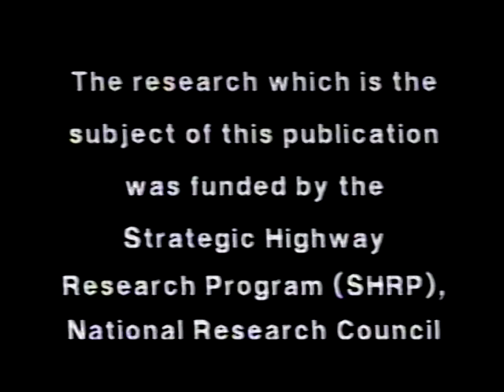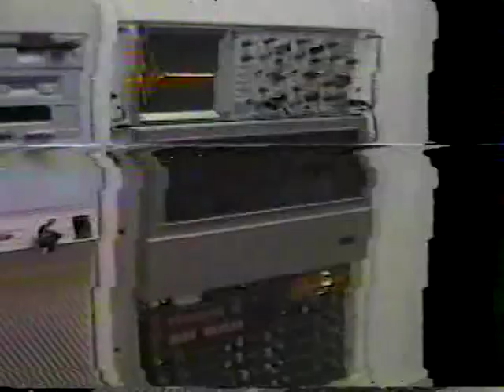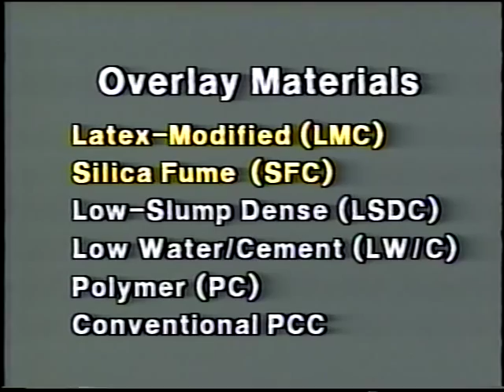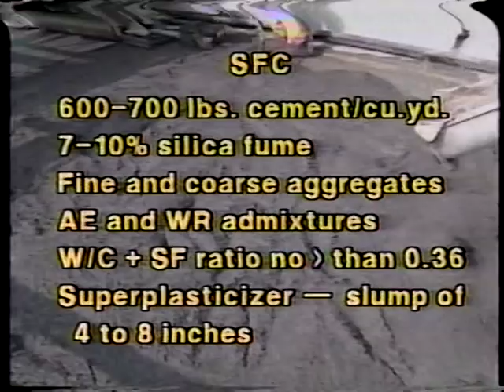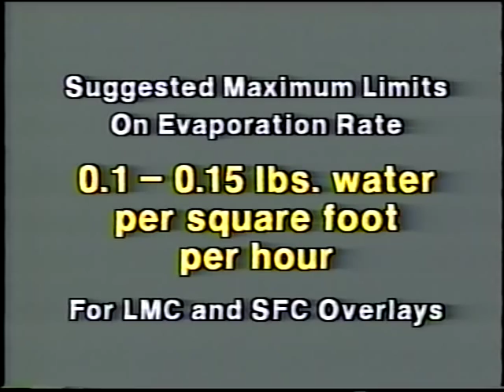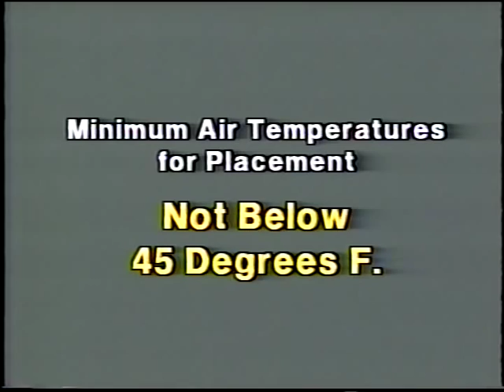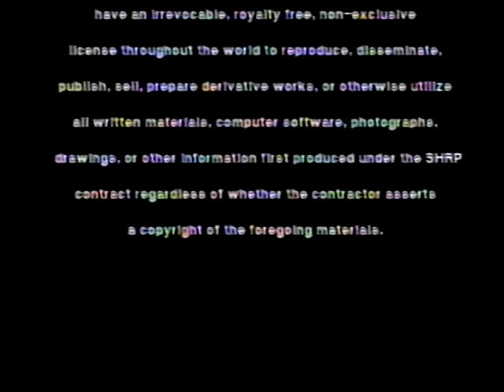Bridge Deck Overlays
Bridge Deck Overlays - Federal Highway Administration 1994 - Video VH-273E - This video begins with a discussion of deck condition, including inspection techniques, and then moves on to overlay materials, concentrating on latex-modified concrete (LMC) and silica fume concrete (SFC). Surface preparation is demonstrated, beginning with scarification and hydro-demolition. Blast cleaning of the surface and test runs of the finishing machine are shown. Acceptable ambient conditions are discussed. Overlay placement methods for LMC and SFC are shown, along with finishing and curing processes. SHRP tape 28